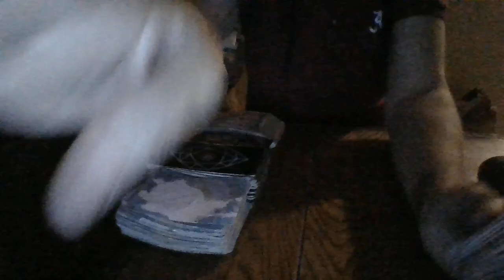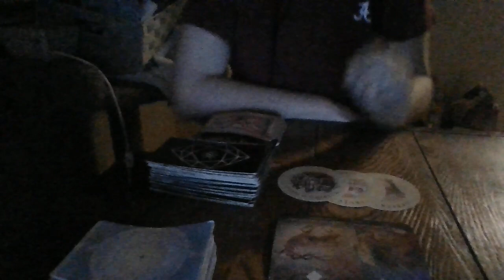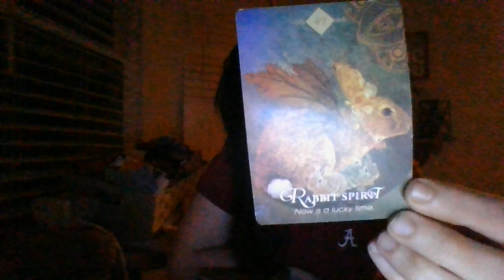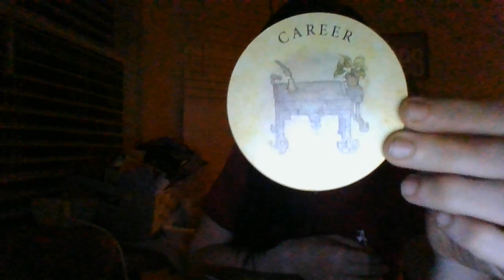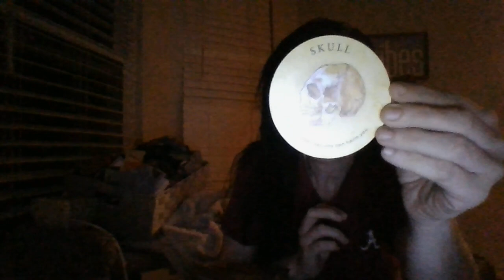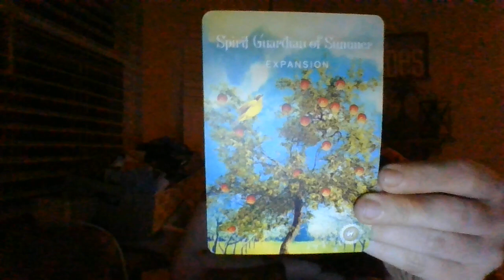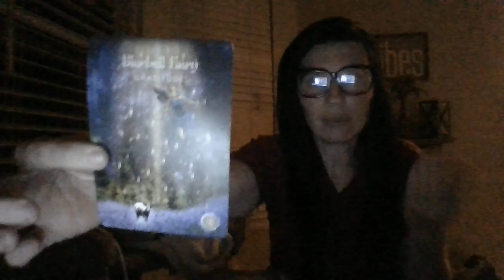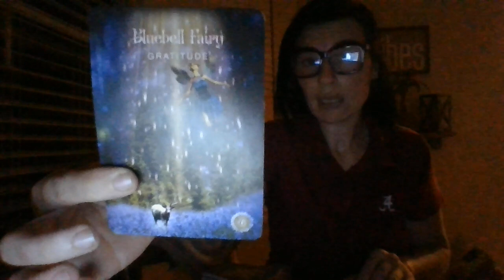AQUARIUS- ORACLE CARD READING-MID-MAY 2022